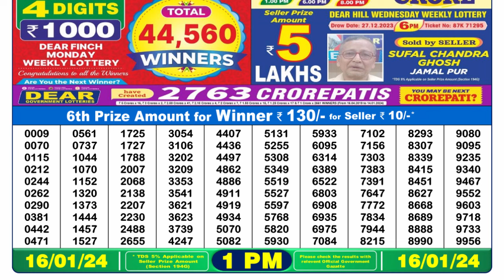Dear Lottery Sambad 1pm today 16.01.24 Nagaland State Lottery Result